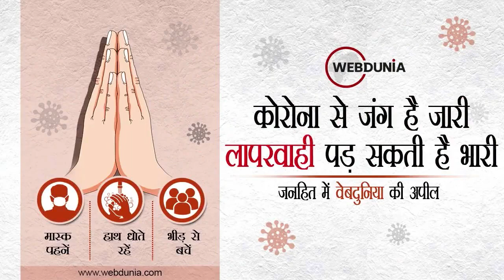UP : अहमदाबाद ब्लास्ट के आतंकी के पिता सपा नेता, BJP का अखिलेश पर निशाना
आतंकवाद पर आई यूपी की सियासी लड़ाई : उत्तरप्रदेश में तीसरे चरण की वोटिंग से पहले
आतंकवाद पर सियासत. केद्रीय मंत्री अनुराग ठाकुर ने अहमदाबाद ब्लास्ट के आतंकियों का समाजवादियों से बताया रिश्ता. सीएम योगी ने भी साधा निशाना...अखिलेश ने आरोपों को बताया झूठा.